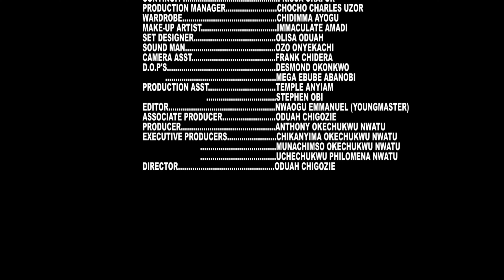MR LINUS (FULL MOVIE)RUTH KADIRI, EDDIE WATSON, VICTORY OPRAUGO CJAY NWOKS 2024 latest nigeria movie